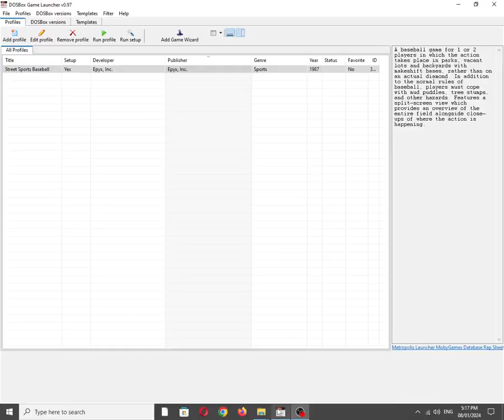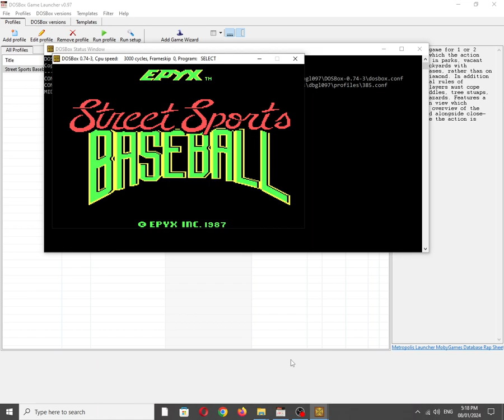Street Sports Baseball [MS DOS] Title Screen on IBM PC Speaker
Mobygames description:
A baseball game for 1 or 2 players in which the action takes place in parks, vacant lots and backyards with makeshift bases, rather than on an actual diamond. In addition to the normal rules of baseball, players must cope with mud puddles, tree stumps, and other hazards. Features a split-screen view which provides an overview of the entire field alongside close-ups of where the action is happening.

Also available on:
Vanillo: ✅☑✔
COS.TV: ✅✔☑